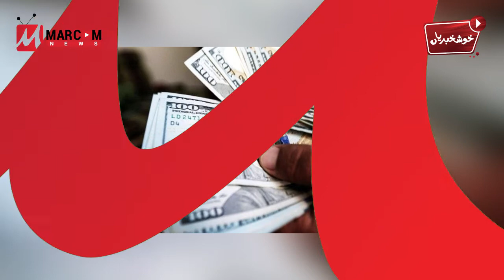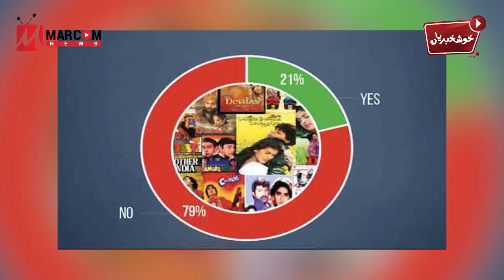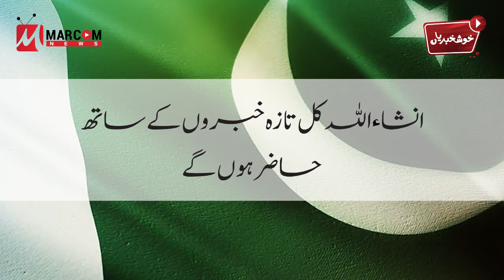Good News Time | Khushkhabrian 11th October 2021 | MarCom News | Headlines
Sharing today's Khushkhabrian by MarComNews.